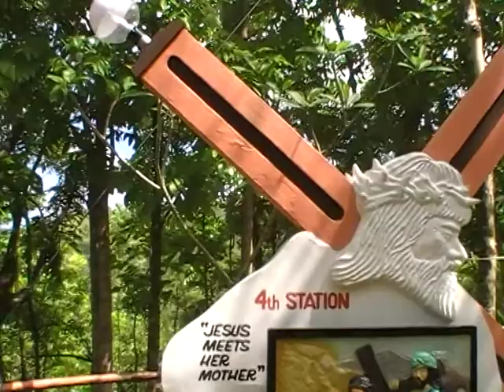MOV005 Dipolog LP 4 11 2009